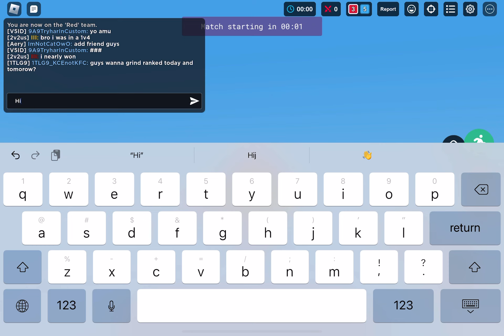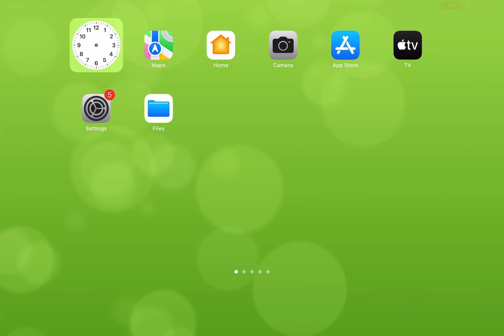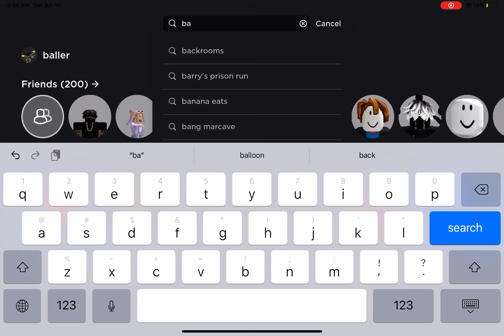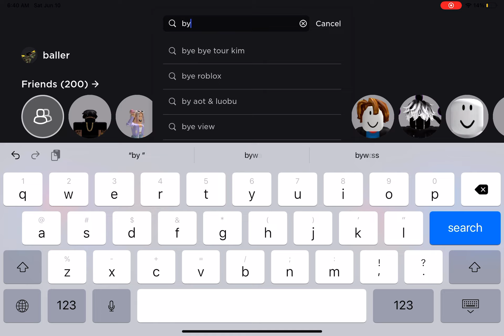Playing as ￼ Evelyn And ￼ making￼ a￼ Secret ￼ Arrow ￼ grinder (Roblox bedwars￼)